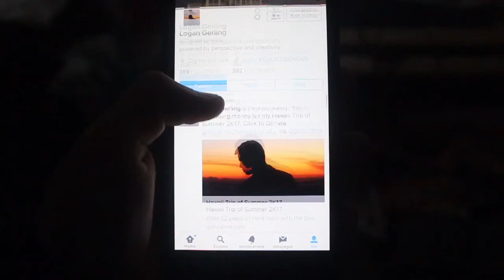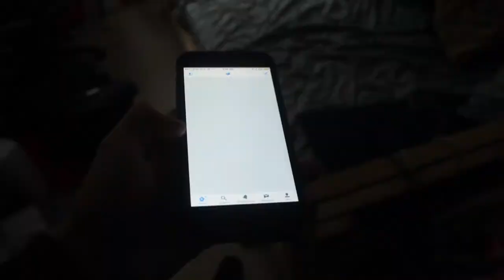MY FIRST VLOG!!!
My first vlog! Yes it is very cringey, but bound to get better! I am creating a vlog to document my experiences in a way where it can be shared with everyone.This first vlog includes a snow day in Gig Harbor, drifting/breaking cars, and bridge jumping in sub 40* weather in the puget sound! PLEASE let me know what you like and dislike about the video! ENJOY!!